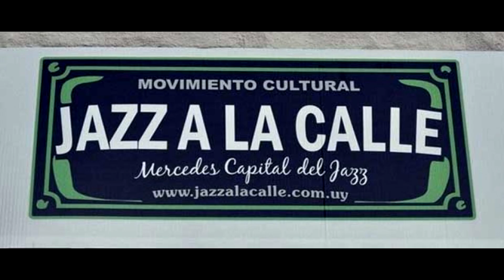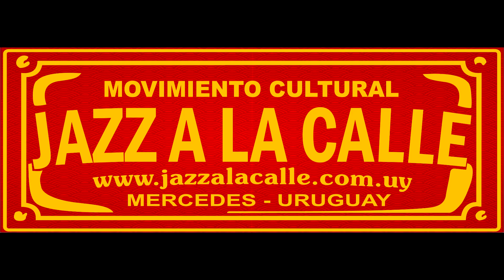OSCAR "MACOCO" ACOSTA - JAZZ A LA CALLE - PARTE 1